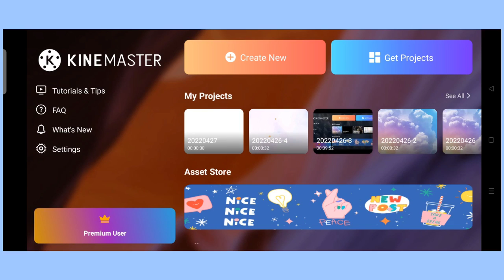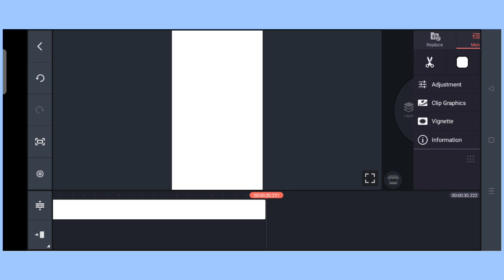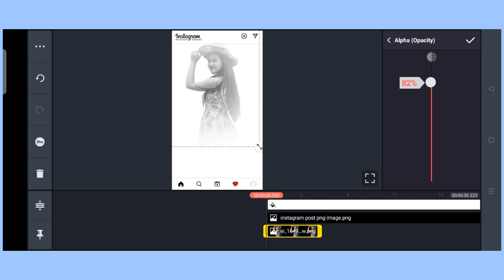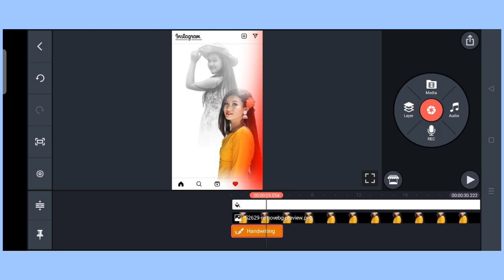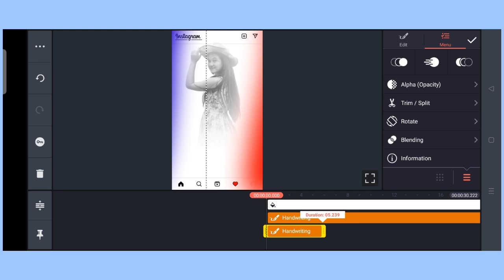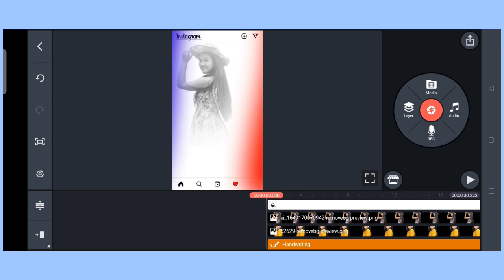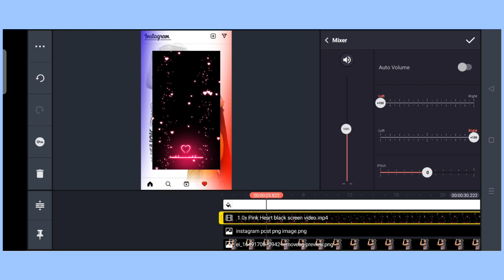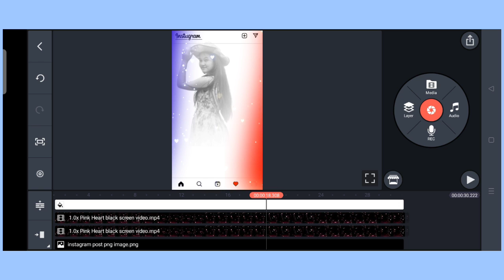Instagram style dake WhatsApp status maikai editing kangen || garo whatsapp status | Garo song 🥰🥰❤️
Rimchaksua🙏 Nasimang Sakantikon Angni Channelo Na, Ripeng Rang Na Gital Gipa Mande Ongode Subscribe Ka.a Chi Dakchakna Mangen.Aroba  Mitelna Namnikbea Nasimangni Nambe Gipa Support Na Mikanchina Daken Support Ka.angkobo, Anga Nasimangni Namnik Gipa Rang Ko Upload Kana Joton Kagen Mana Gita.Aro Ba Dingtan Mancha Mitelana Namnikbea Angko Support Karon Gipa Ko..MITELA SAKANTIKON 🙏🙏

ALL METERIAL LINGKS:-

Your Quaris :-
Maikai alight motion video editing
Maikai alight motion edits kagen
Maikai alight motion video tarigen
Maikai alight motion download kagen
Mai kai alight motion editing
Maikai alight motion
Maikai whatsapp status tarigen
Maikai whatsapp
Maikai video lyrics tarigen
Maikai video editor kagen
Maikai video edit ka.gen
Maikai video upload kagen
Maikai video background change
Maikai video edit ka.a
Maikai voice change
New garo whatsapp status
Garo new song
Garo video whatsapp status
Garo whatsapp status